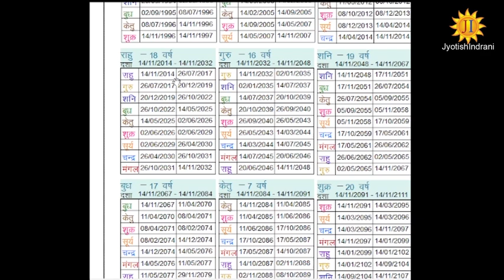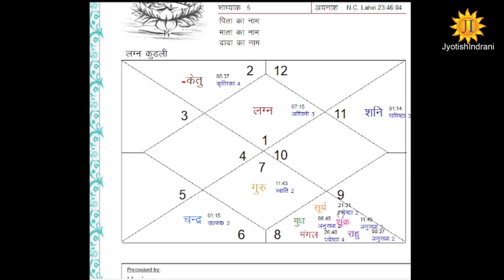प्रशासनिक सेवा वाली चिह्न - Administrative Service Signs